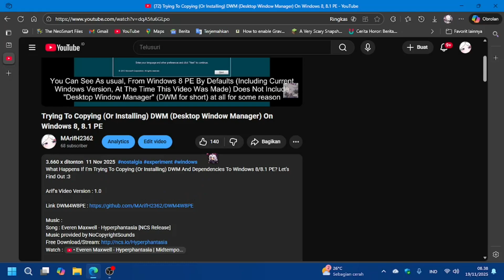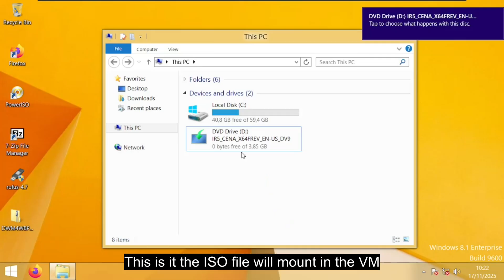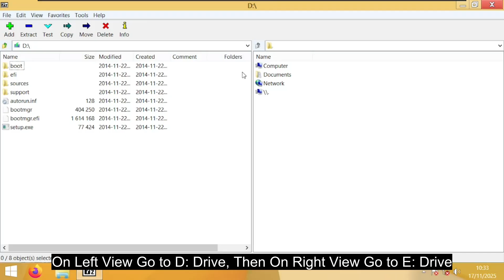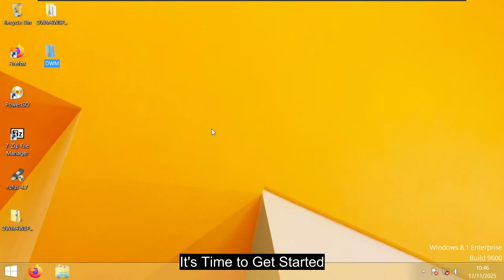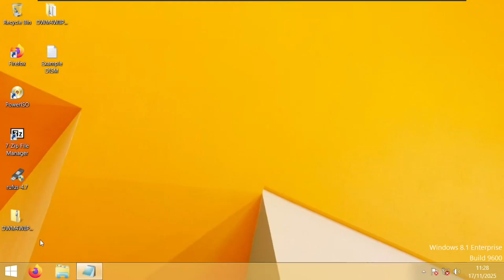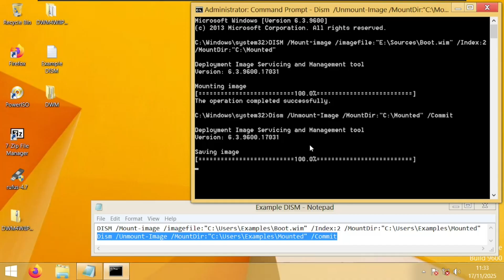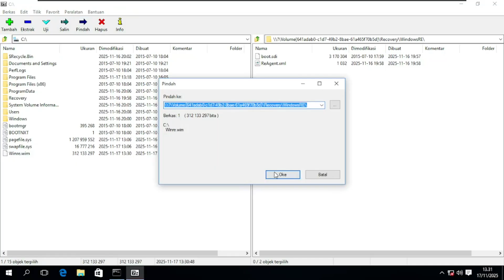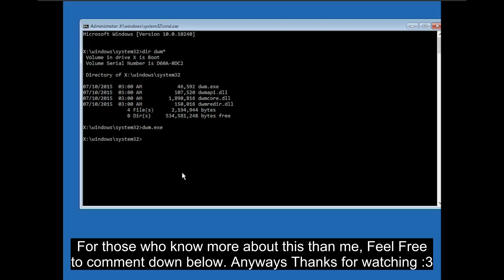Follow-up Of DWM in Windows 8 and 8.1 PE Only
This video is the result of your comment requests is Trying DWM4W8PE On Windows 10?, and a remake of this tutorial from the beginning.

Note : For Test results for DWM in Windows 8.1 PE are already in the previous video

Arif's Video Version : 1.2

Timestamp :
00:00 Start
00:45 Before Tutorial Begins
01:08 1.Create Virtual Disk
02:01 2.Mounting ISO into VM
02:38 3.Initialize Disk and Create Partition
03:37 4.Copying ISO Content
04:53 5.Installation DWM4W8PE
06:52 6.DISM Command Method
09:23 7.Edit ISO
10:45 Trying DWM4W8PE to Windows 10 PE?